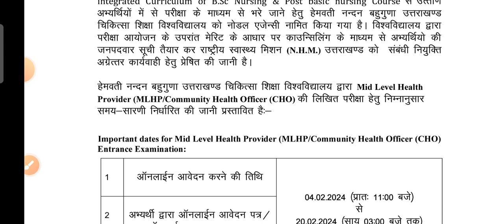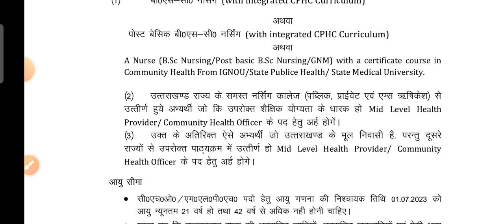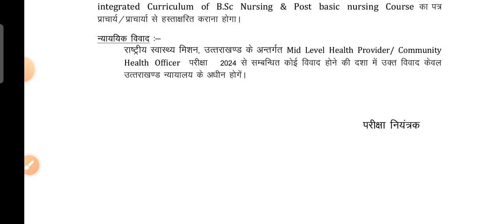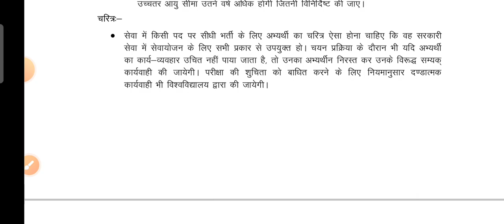UK CHO Vacancy ।। The Creative Nursing Academy ।।